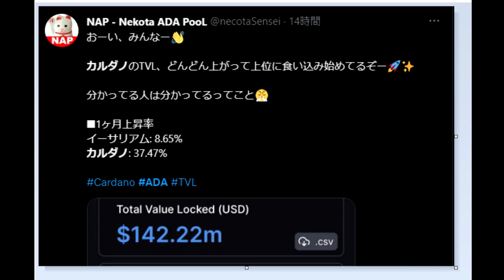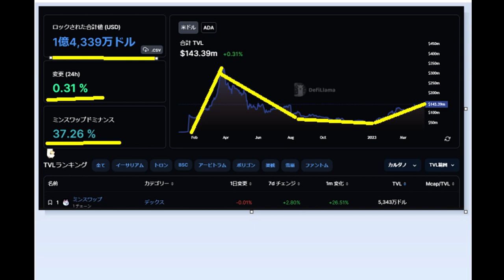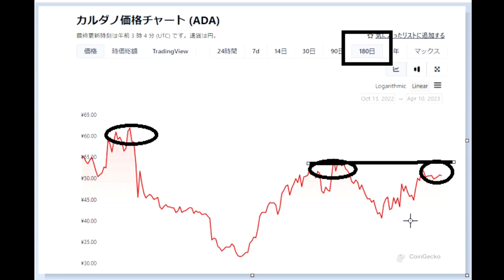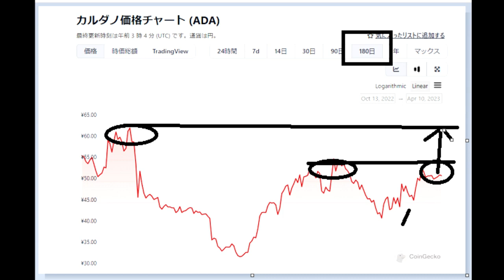【仮想通貨】カルダノ価格の上昇判断のコツはこれです。ADA